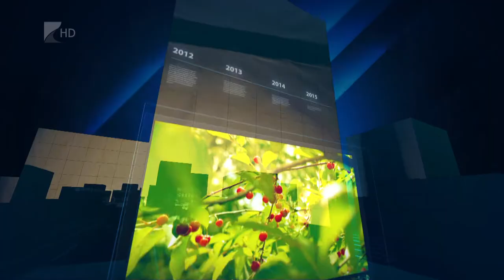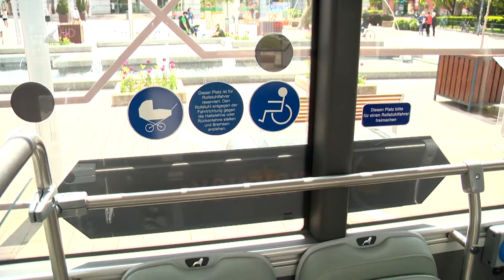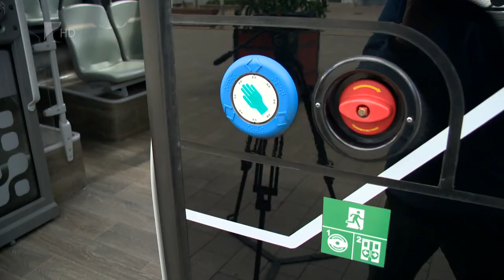35 perc 2022.05.04.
Különleges akcióval, szelektív szombattal várja ügyfeleit a hétvégén a megyei hulladékkezelő vállalat. Erről is szó esik műsorban, nézzük a kínálatot.
1. Szelektív szombat – különleges akcióval várja ügyfeleit a hulladékkezelő cég
2. Agrárfórum Balkányban – támogatásokról és tervekről esett szó
3. Zöld busz program – környezetbarát járművek közlekednek Nyíregyházán